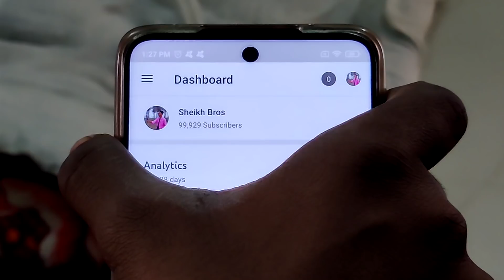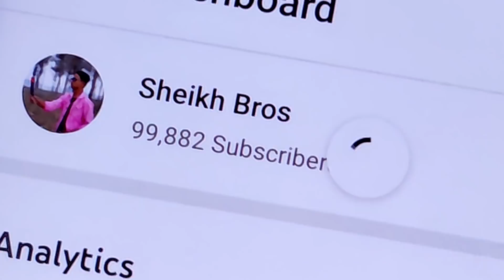100k subs Celebration party 🥳 l Sameer ne kia Dance